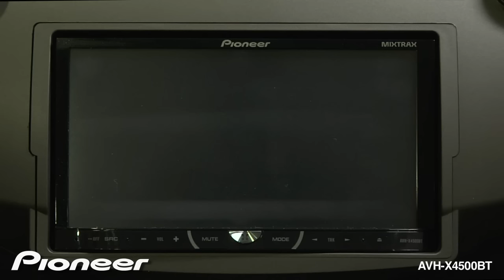How To - AVH-X4500BT - Reset The System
Learn how to reset the system during installation of the add on Navigation system to the Pioneer AVH-X4500BT.